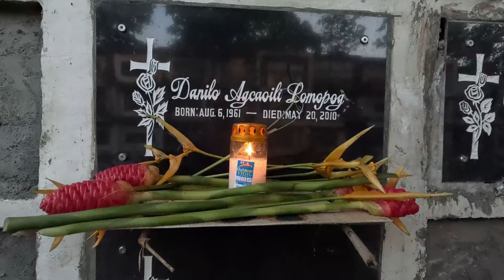All Souls' Day in the Philippines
Remembering Our Loved Ones on All Souls' Day in the Philippines

In the Philippines, All Souls' Day is more than just a date on the calendar; it's a heartfelt tradition where we honor and remember those who've gone before us. Every November 2nd, Filipino families gather to pay respects at cemeteries, bringing flowers, lighting candles, and saying prayers for the souls of their departed loved ones.

This day is all about togetherness and remembering the impact of those who have passed on. We share stories, laughs, and even a few tears, celebrating the lives of those who may be gone but are never forgotten. Some families set up small picnics by their loved ones' graves, sharing food as if the departed are still with them in spirit.

It’s a beautiful, comforting reminder of the Filipino values of family and faith. No matter where we are, we hold onto these customs, bringing us closer to our roots and reminding us of the eternal bond we share with our loved ones.